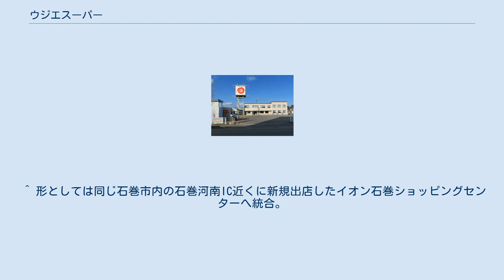ウジエスーパー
株式会社ウジエスーパーは宮城県登米市を本拠地とする食品スーパーマーケットチェーンである。
CGCグループに加盟。
 ウジエスーパーの本拠地である登米市は農業の盛んな地域であり、県の食肉流通施設も市内にある。
また有数の漁港である気仙沼漁港と消費地である仙台市の中間に位置する。
同社はその地の利を生かして地場産品の野菜・魚介類の取り扱いを得意としている。
 セミセルフレジを従業員の確保が困難な仙台市や東日本大震災による沿岸被災地の店舗を中心に導入している。
 創業当時は農村の八百屋（行商）であったが、その後、食品スーパーとしての業態を整え店舗数を拡大。
1990年代後半までは、県北部地方を地盤とするローカル食品スーパーであった。
しかし、近年では県内の大消費地である仙台市や石巻市に進出し、勢力を急拡大している。
 県北地方・登米地域周辺に展開していた形態より洗練されたスタイルの店舗を仙台市の主に近郊住宅地に展開している。
また、従来の本拠地であった登米地域の店舗も仙台と同様のスタイルに建て替えを進め、仙台圏の初期店舗である塩釜店の改装を行うなど、年々、激化する同業他社との競合に生き残りを賭け、しのぎを削っている。
 殆どの店舗は、10:00（一部店舗では、午前中限定のバーゲンの為に月末2日間は9:00開店の店舗あり）開店の店舗が多いが、県北部などの一部店舗では、9:30開店の店舗等も存在する。
更に、閉店時間の方も、以前は一部店舗を除いて24:00閉店で統一されていたが、現在は22:00閉店・21:00閉店・20:00閉店など、開店時間と同様に特に決まった時間での閉店では無い為、2店舗以上存在する一部の市では、閉店時間の早い店舗と遅い店舗が存在する。
また、最近では酒類を取り扱う店舗も増えつつあり、その際は看板下の店舗名が書かれている部分に閉店時間と共に大きな酒の文字が書かれた赤い看板を掲げている。
なお、石巻市や古川市（現：大崎市）への展開初期には激安を売りにした「Uマート」という店を展開していたが、現在は「ウジエスーパー」と「Uマート」の間での業態の差異はない。
移転リニューアルオープン等があったため、Uマートは石巻店のみとなった。
 ^ 形としては同じ石巻市内の石巻河南IC近くに新規出店したイオン石巻ショッピングセンターへ統合。